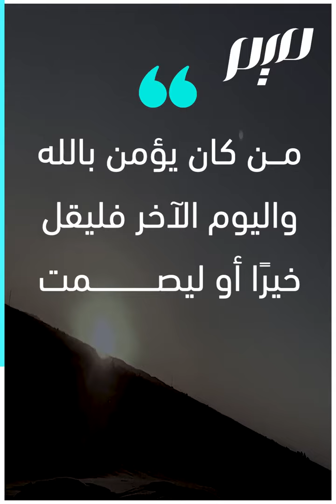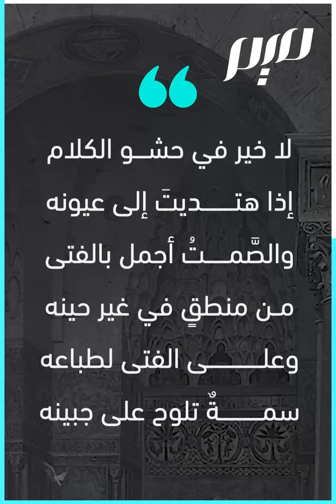الصَّمت عند العرب.. السِّلعة الغالية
فيه يكون أحسن الكلام وأرفعه، وبه تُنال الهيبة والسلامة.. بم وصف العرب الصَّمت؟